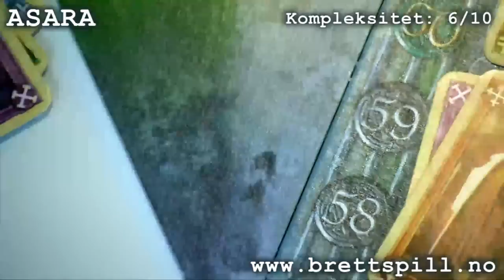Asara på 6 minutter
Brettspill.no gjennomgår det Spiel des Jahres-nominerte brettspillet Asara.